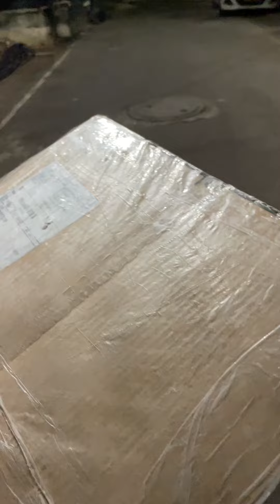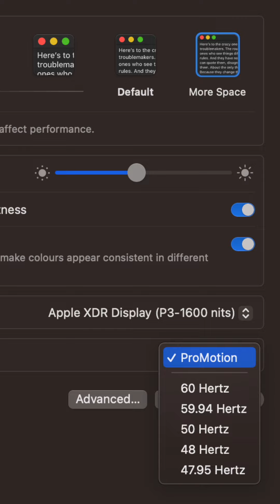M2 Pro Macbook Pro 14 Inch Unboxing - Silver 🔥 எப்படி இருக்கு?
Unboxing M2 Pro Macbook Pro 14 Inch 2023 model. M2 Pro 10 Core CPU, 16 Core GPU, 16GB RAM & 1 TB SSD Storage. Added Applecare+ for 3 Years Protection. Sharing my thoughts in this Episode.